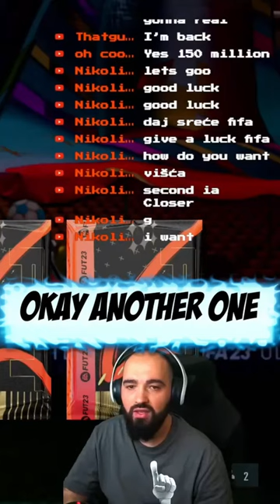Next Time Say Salah TOTS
This Guy Can Call Any card and he just went and said i was going to get Tadic.
You better Say Some Good Players.